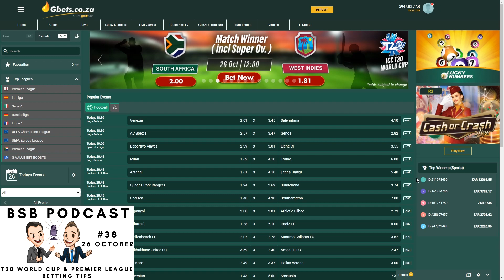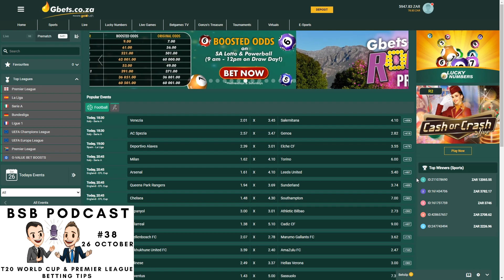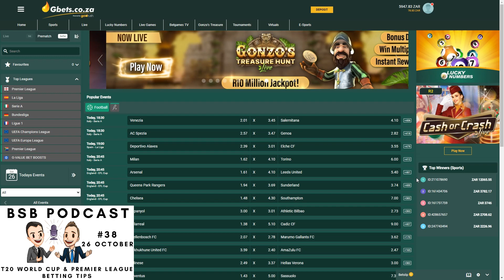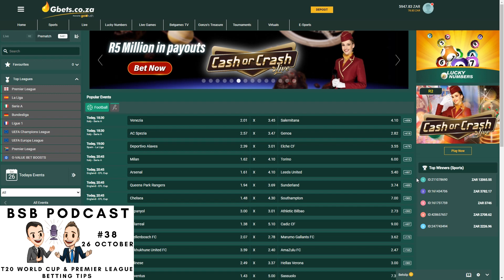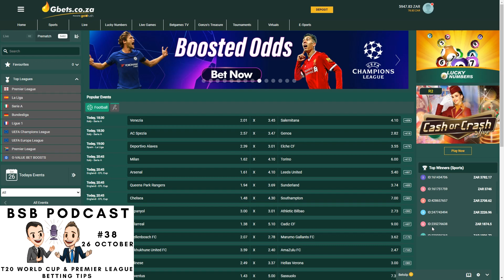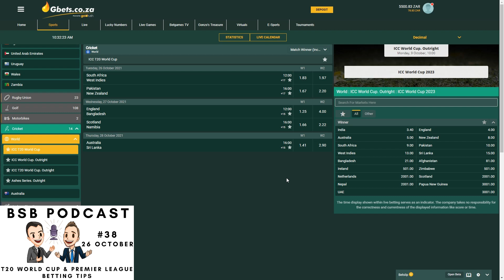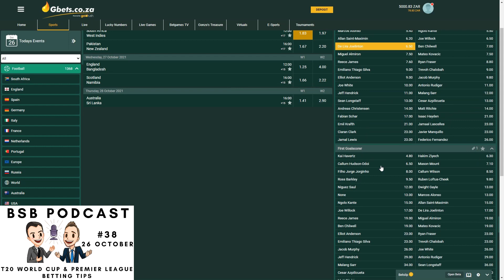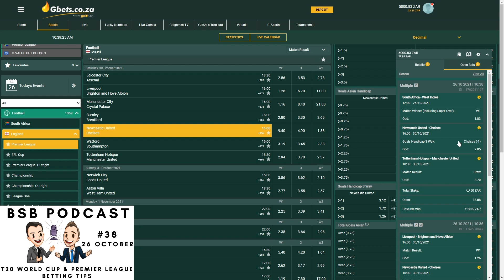BSB Podcast 38 T20 and Premier League Best Bets & Sports Recap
Howzit punters, what a week of sports! In this episode Simon and I break down the Manchester United 0 - 5 Liverpool game, as well as other Premier League results. We then chat about the F1 USA race that saw Verstappen pick up a solid win, as well as the Protea's poor start to the T20 Cricket World Cup.

In the preview section we offer up some bets for the T20 Cricket World Cup, where Robert is betting on South Africa to beat West Indies, and England to beat Bangladesh, and Australia to beat Sri Lanka. We also have some Premier League best bets in the form of an accumulator, where we are backing Chelsea and Liverpool to both win, as well as a long shot accumulator with a mix of cricket and premier league bets.